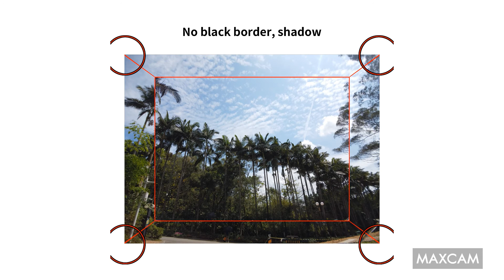MAXCAM Wide Angle Lens Compatible with DJI Osmo Pocket Vlogging Accessories demo